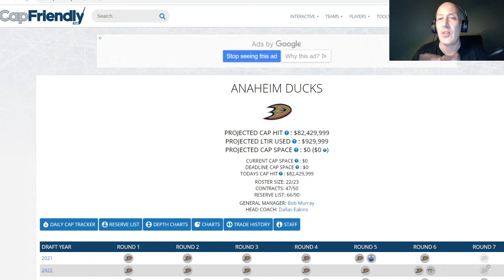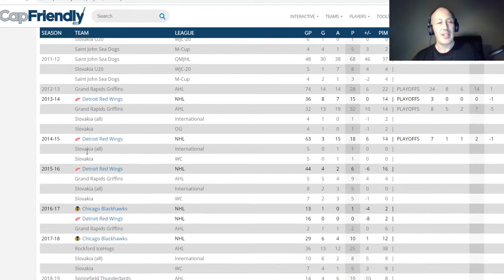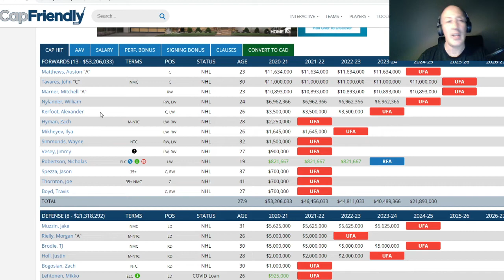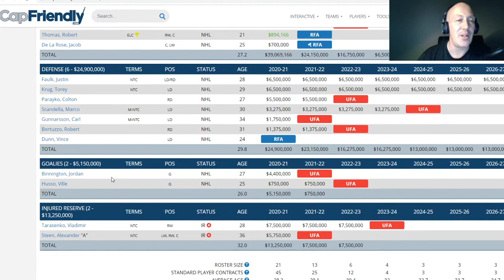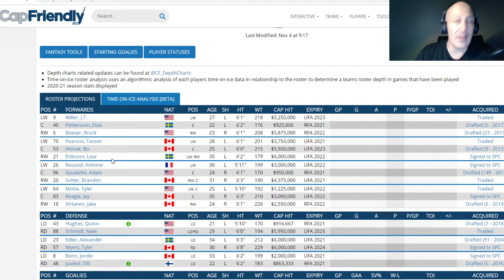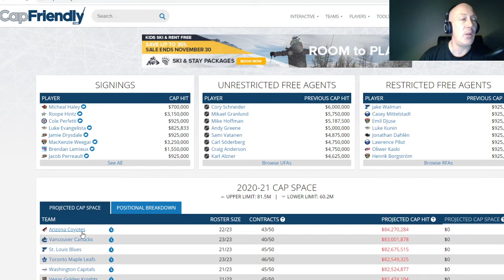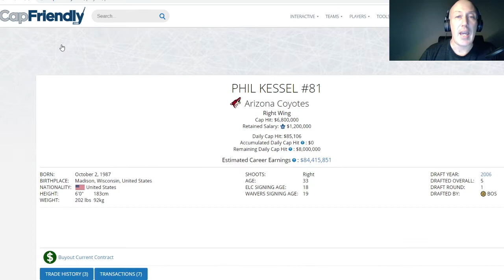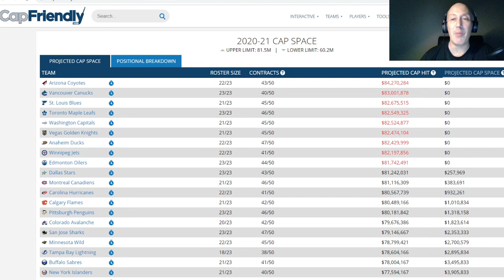NHL PLAYER POLL : WHO ARE YOUR LEAST FAVOURITE PLAYERS FROM EVERY TEAM ? MY SERIES STARTS HERE .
Who are your least favorite players from the coyotes , Canucks, Blues, Leafs, Ducks and Golden Knights ?